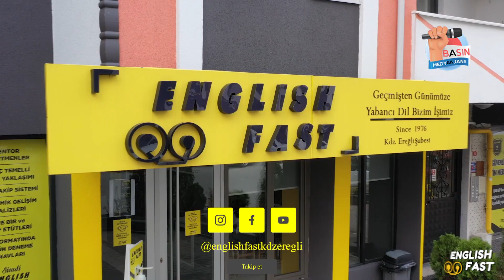Balık tutmak için açılmışlardı... Bakın ne tuttular...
Karadeniz Ereğli'de patlamamış havan mermisi balıkçı ağlarına takıldı. Patlama özelliğini yitirdiği belirlenen havan mermisi jandarma tarafından alındı.

Olay, ilçe merkezinde bulunan Bozhane mevkii açıklarında meydana geldi. İddiaya göre balık tutmak için denize açılan balıkçıların ağına patlamamış havan mermisi takıldı. Balıkçılar, Bozhane limanına yanaşarak polis ekiplerine haber verdi. Olay yerine gelen polis ekipleri, patlamamış havan mermisi için jandarma ekiplerini çağırdı. Havan mermisinin kontrollü şekilde patlatılması için Sualtı Savunma Grup Komutanlığı (SAS) ekipleri gelerek incelemede bulundu. Patlama özelliğini kaybettiği belirlenen 120mm çapındaki havan mermisi güvenli bir şekilde alındı.